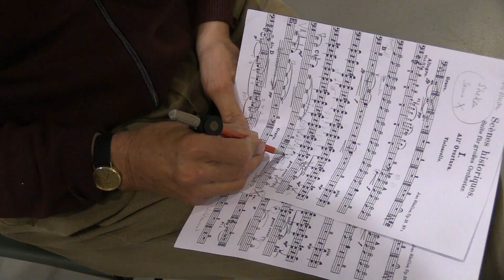Goois Symfonie Orkest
Het Goois Symfonie Orkest onder muzikale leiding van dirigent Joost Geevers, een orkest voor gevorderde amateurmusici en (oud-)professionals: gezellig en met ambitie.

Videoproductie: Edgar en Clara Broekman